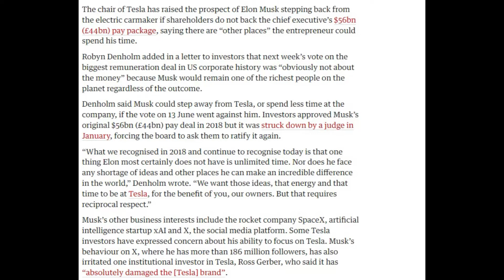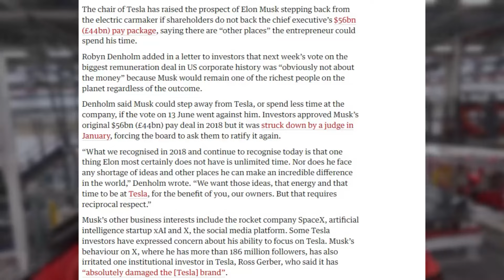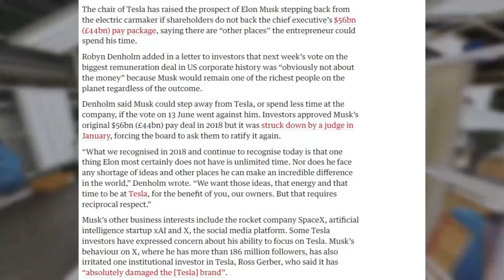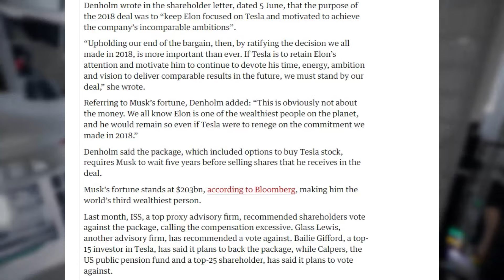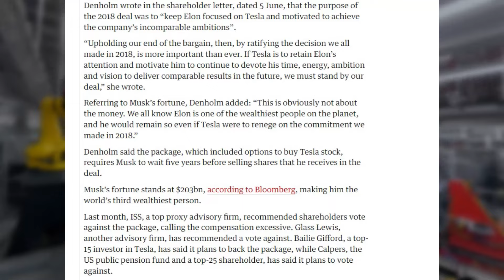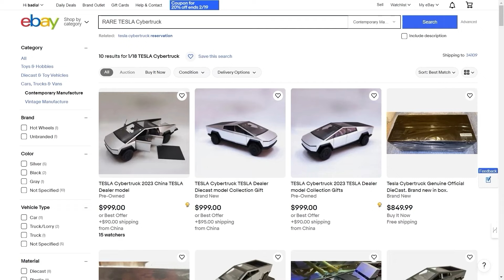The Whole World is in A Shock From This Tesla News! - Sandy Munro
1. **Potential Musk Departure from Tesla**: Tesla Chair Robin Denholm hinted at Elon Musk potentially stepping back from Tesla if shareholders do not support his substantial $56 billion compensation package, emphasizing Musk's many other ventures and limited time.

2. **Importance of Musk’s Leadership**: The discussion highlights how unique leaders like Elon Musk, Henry Ford, and Eiji Toyoda possess traits such as charisma and deep technical knowledge, which are often not found in traditionally educated executives, contributing significantly to their companies' successes.

3. **Concerns Over Musk’s Focus**: Some Tesla investors worry about Musk's ability to stay focused on Tesla due to his involvement in other enterprises like SpaceX and social media platform X, and his behavior on social media has raised concerns among institutional investors.

4. **Shareholder Vote on Compensation**: A critical shareholder vote on June 13th will determine if Musk's compensation package, previously invalidated by a judge, will be ratified. Denholm stressed that honoring this deal is crucial for keeping Musk dedicated to Tesla’s goals.

5. **Legal Headquarters Relocation**: Denholm also urged shareholders to support relocating Tesla's legal headquarters from Delaware to Texas, arguing that Texas offers a better environment for Tesla's growth and legal matters.